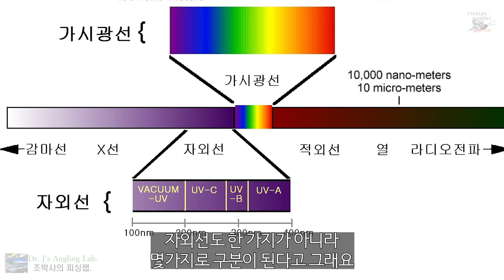선글라스 어떻게 고르세요? Choosing Sunglasses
앵글러는 역시 편광렌즈 죠. 선글라스 선택할 때 주의해야 할 점 알아봅니다.